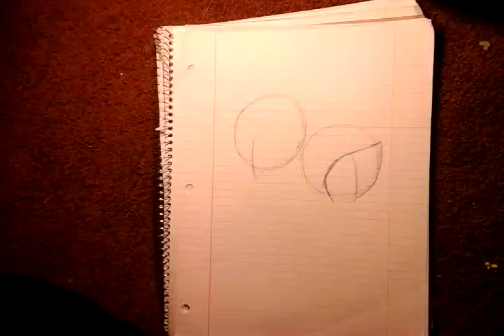LETS ROLE PLAY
My friend gave me this idea
@Games Of Cykits